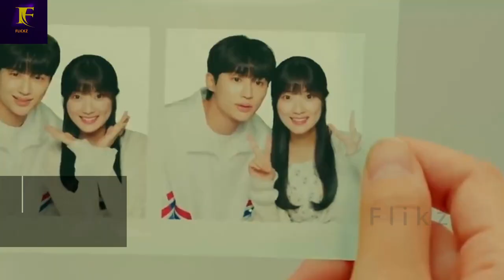She was the number one fan of him✨👀Korean Mix Hindi Songs💕@Flickz-vid #2024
Title: Non Stop Love Mashup Love Songs Non stop mashup best feelings mashup#lovemashup#love

Type: Drama
Drama Name: Lovely Runner
Country: South Korea
Episodes: 16
Aired: Apr 8, 2024 - May 28, 2024
Original Network:  TVING, tvN
Duration:  1 hr. 10 min

Genres: Comedy, Romance, Life, Drama , school , music , fantacy

Main Role:
Main Actor :Byeon Woo Seok - Ryu Seon Jae
Main Actress:Kim Hye Yoon - Im Sol